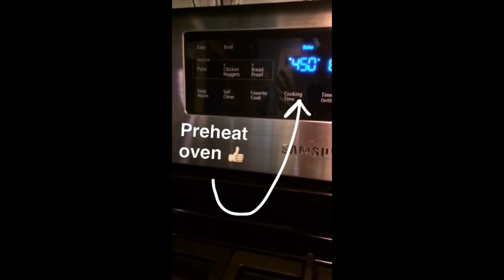Snapcook: Whole Wheat Rosemary Focaccia Bread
Learn how to make fragrant Whole Wheat Rosemary Focaccia Bread with Mia Lardiere,The Olive Eye, in her new live Snapchat Culinary Series for Lifestyle Amateurs, Snapcooking.

Full Recipe and Post, "Fifty Shades of Focaccia" on The Olive Eye

Snap Into The Olive Eye's Kitchen by adding her on Snapchat! Username: TheOliveEye